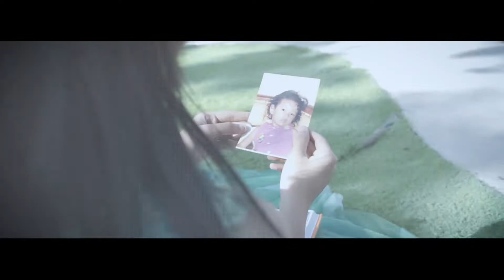HAPPY SWEET SEVENTEEN MELIA WULAN 2020 NEW